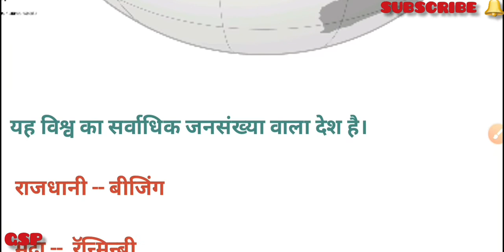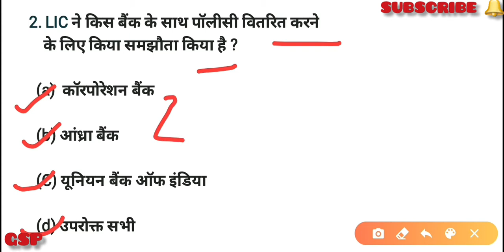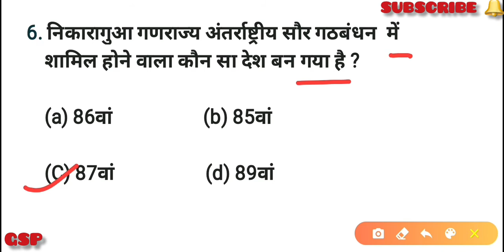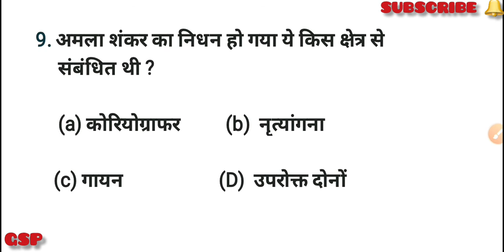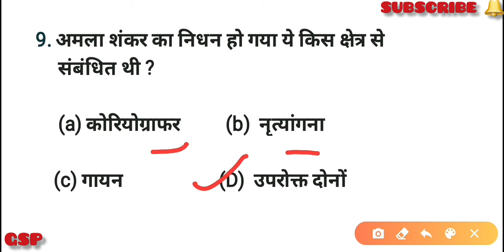25 JULY DAILY CURRENT AFFAIRS IN HINDI || ALL IMPORTANT || GK STUDY POINT 👍👍🔥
All questions are very important for next all exams👍

सभी प्रश्न आने वाले एग्जाम के लिए अति महत्वपूर्ण है।

यह बेहद कम समय मे आप का ज्ञान को और बढ़ाएंगा।

आपके मेहनत में हमारा एक प्रयास

GK Study Point se judne ke liye aapka bahut bahut dhanyvad